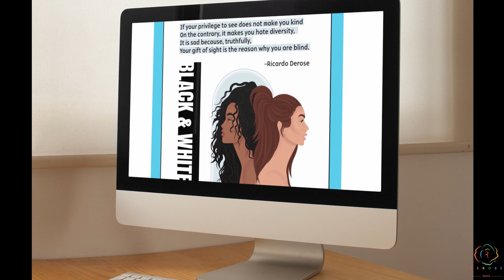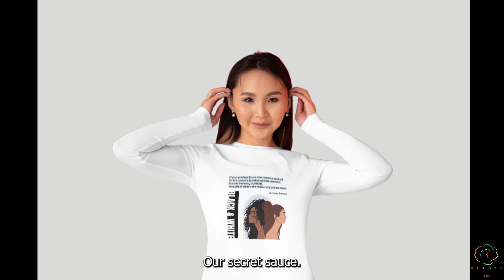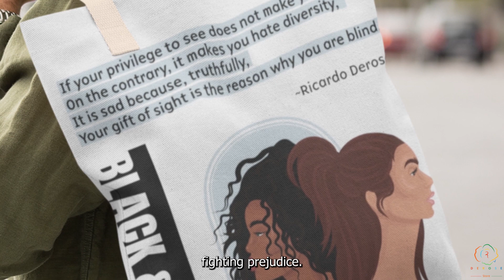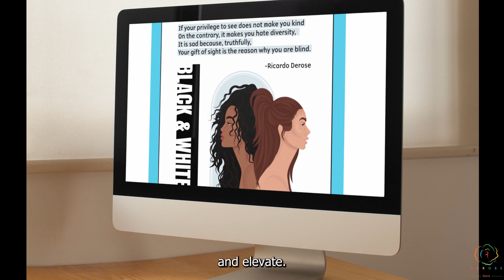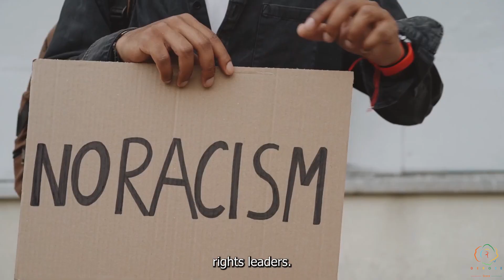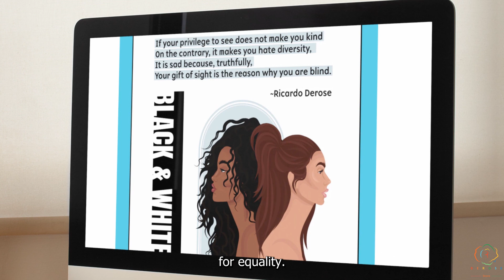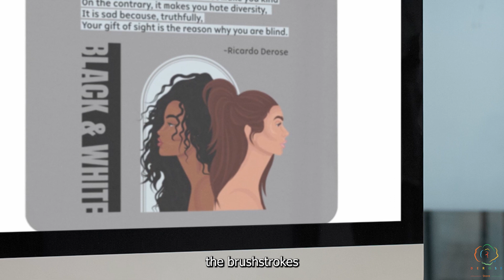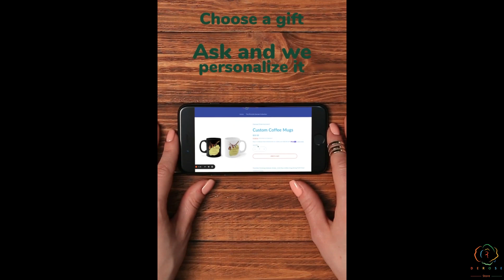Embrace Diversity In 2024 With Our Black & White Merchandises By Ricardo Derose!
In this video, we explain the concept behind our Brand's Merchandise "Black & White"! Feel free to visit our online store & buy our "Black & White" items!

Derose Entertainment Store is an inspirational and motivational content based channel which seek to inspire & motivate people through the messages inscribed in our varied Brand's Merchandise Products! Every product that we promote is inspired by Philoetry, a masterpiece written by Ricardo Derose! From this book, which combines history, philosophy and poetry, ideas are taken, & are the basis of our Brand's Product message content!  Ricardo Derose wishes to create a better world by spreading awareness, something that is accomplished through those videos! To have a better idea of what we do, here are some of the most important Brand's Product at Derose Entertainment Store:

All Lives Have A Purpose
All Our Experiences; Good Or Bad
Balance
Be Your Own Hero
Black & White
Common Courtesy
LovEvolution
Metamorphosis
Our Living, Breathing Goddesses
Words
Give Without Expecting
Wish For Peace

They encompasses mugs, t-shirts, mouse pads, long sleeves, hoodies, tote bags, ceramic mugs, caps, canvas, & pillows among others!

When you wear those products or use them as accessories, the message inscribed in them will make you reflect on your actions, your personal life! It can help you achieve your goals, because the message incite you to be the best version of yourself! Our goods & services actually promote you & put you at the center of attention, because you are the main protagonist of your life! When other people see it, it creates a ripple effect! And this is the ultimate goal of our company!

In a world where ethics, principles, morals, virutes, values are fading out, we wish to be a beacon of light, to help our fellow humans to walk a path towards creativity, peace, love, & not just one of destruction! So we do not only sell product, but a lifestyle, a way of life which promote true hapiness for oneself, but also for others!